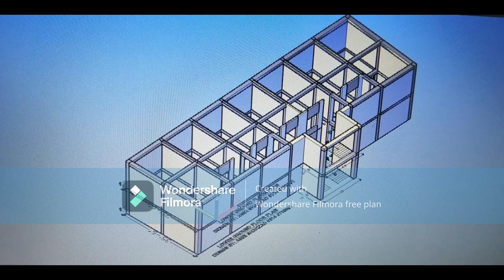Make Your Dream Comes True From Design to Construction (Kct)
In This video You will see the project From Design to build .
How to complete the Project
1. Design Approval (2d-3d)
2.Marking & Layout
3.
4.Beam &
5.
6.
7.Steel Fixing
8.

Rise with Us shine with us

How to become foreman
How college is working
How to make building
How to make layout
How to make baseline